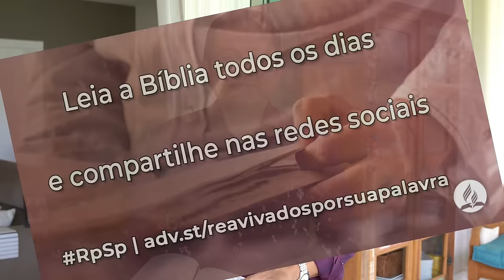Isaías 52 - Reavivados por sua Palavra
O Senhor virá em breve. Esteja preparado para recebê-lo.